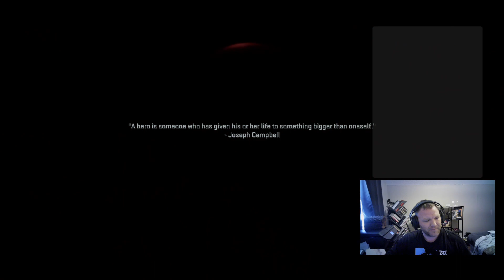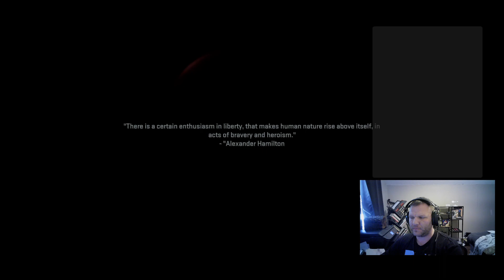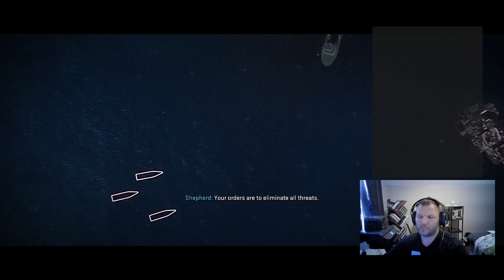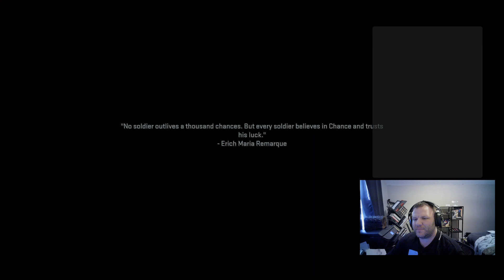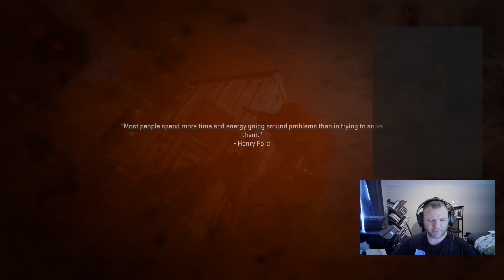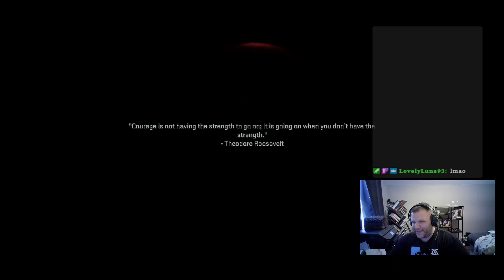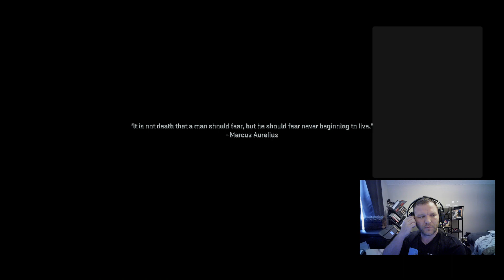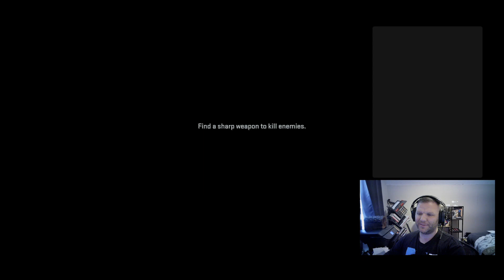Finally Back From Vietnam - Day 2 of MWII Campaign - Veteran Difficulty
October 27, 2022, The Only Stream of the Day!